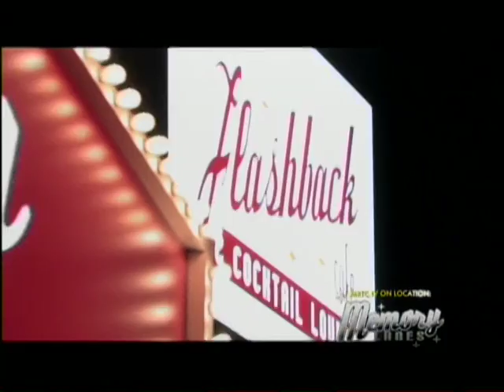MRTC.TV @ Memory Lanes w/ Welcome to the Cinema 1/4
MRTC TV STOPS IN MEMORY LANES. AND CHILLS WITH THE VERY COOL CARA MASTREY. AND LOCAL ROCKERS WELCOME TO THE CINEMA